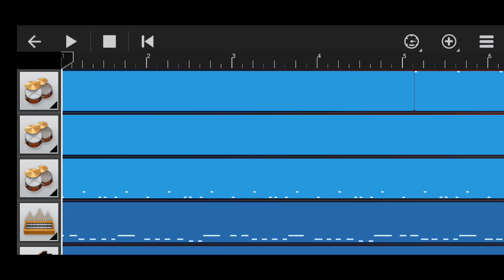Baldi's Basics: Menu orchestral version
Made with WalkBand